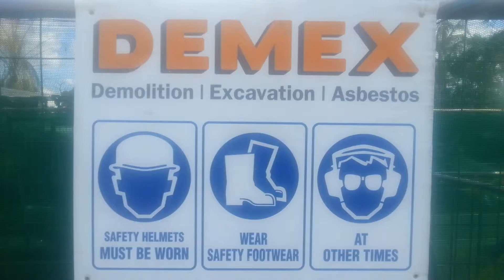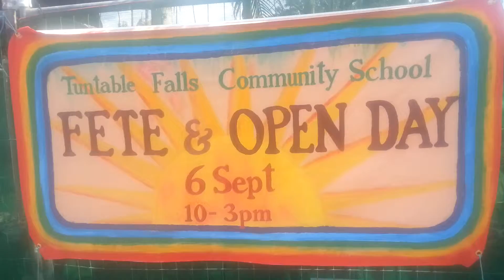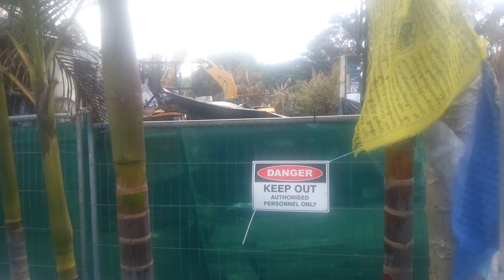Demolition Begins Spring On Nimbin Fire Site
Demolition begins on Nimbin fire site as spring's first day, a new season a new town emerges from the ashes